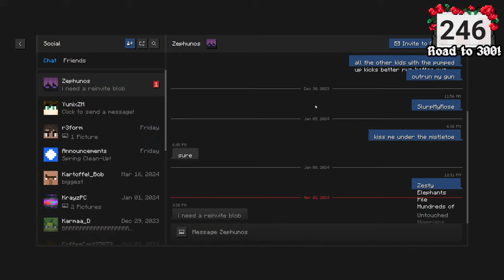Moving Day - From The Fog (ft. Zorasare)